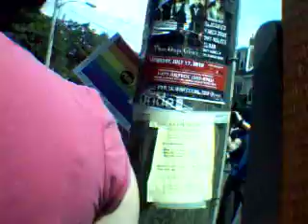St. John's Pride - Parade (Part 2) 07/25/2010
Here's a video that depicts the entire pride parade from front to back. this video was shot on military avenue, which is the early portion of the parade.  The video was filmed and hosted by Jennifer McCreath, a well-known, local, out-spoken transsexual  who has garnished media attention both for her athletics as a marathon runner, and for her efforts to raise awareness about trans health and human rights issues. Special thanks to Daniel Smith from Canadian Federation of Students, for leading the cheering on the megaphone. Also featured in this video is Susan Rose from Egale Canada, who made media headlines when she came out in 1992 as a lesbian school teacher. she has been an advocate and activist ever since, and was awarded Pride citizen of the year for all of her work.